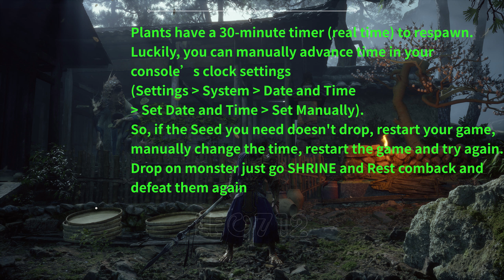Hướng dẫn tổng Hợp Vị Trí Hạt Giống - SEED Black Myth Wukong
༼ つ ◕_◕ ༽つThanks for watching Hope you have a great time.
༼ つ ◕_◕ ༽つ Dưới này có vị trí từng loại hoạt giống anh em bấm xem thêm nhé
Ủng hộ mình tại:
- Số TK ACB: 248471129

0:00 Chia sẻ thông tin và cách lấy hạt giống
0:38 Chapter 2  Licorice - Cam Thảo Secret: Kingdom of Sahali  Sandgate Bound
1:25 Chapter 3  Bitter Lake Turtle Island Golden Lotus Seed - Sen Vàng
3:52 Chapter 3  Valley of Ecstasy  Forest of Felicity Gentian Seed - Long Đàm
4:57 Chapter 3  Valley of Ecstasy  Brook of Bliss Celestial Pear Seed - Giao Lê
5:36 Chapter 3  Valley of Ecstasy Towers of Karma Millennium Ginseng & Aged Ginseng Seeds Nhân Sâm Ngàn Năm
6:19 Chapter 3  Valley of Ecstasy  Towers of Karma Jade Lotus - Bích Ngẫu
7:08 Chapter 3 Valley of Ecstasy  Towers of Karma Tree Pearl Seed - Thụ Trân Châu
7:41 Chapter 4 Village of Lanxi  Estate of Zhu Fragrant Jade Flower Seed - Thấu Ngọc Hoa
8:44 Chapter 4 Temple of Yellow Flowers  Court of Illumination Monkey-Head Fungus + Snake-Head Mushroom Dropped by Fungiwoman Boss
9:53 Chapter 5  Woods of Ember  Ashen Pass I Fire Bellflower Seed - Hoả Linh Thảo
10:47 Chapter 5 Furnace Valley  Valley Entrance Fire Date Seed - Hoả Táo
11:57 Chapter 5  Field of Fire  Ashen Pass III Nine-Capped Lingzi & Purple Lingzi Seeds Dropped by Nine-Capped Lingzhi Guai Boss
12:57 Deliver the Seeds to Chen Loong for Reward

VI TRI HAT GIONG LOCATION SEED BLACK MYTH WUKONG TAT CA HAT GIONG ALL SEED BLACK MYTH WUKONG,
Tổng hợp vị trí hạt giống Seed Black Myth Wukong,

If any producer or label has an issue with any of the uploads please get in contact  and it will be deleted immediately (this includes artists of the images used)